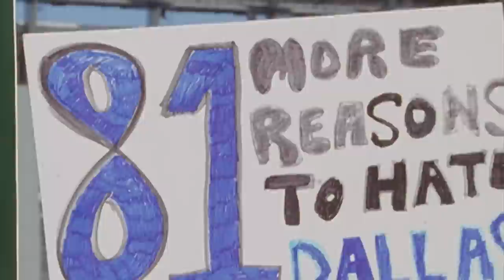A Look at the Eagles' Epic Rivalry w/ the Cowboys | Vantage Point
In this Vantage Point segment from Inside the Eagles, NFL and Eagles Insiders reflect on key moments from the team's rivalry with the Dallas Cowboys, including the navy blue curse, Wilbert Montgomery running wild, T.O.'s return and Lito Sheppard's epic 102-yard pick six.